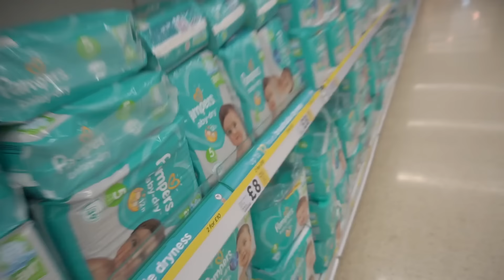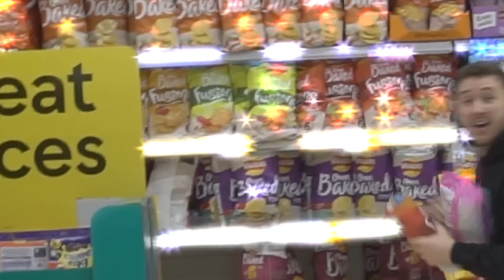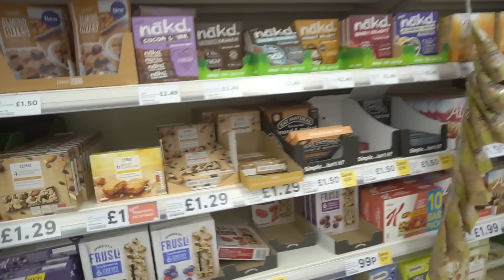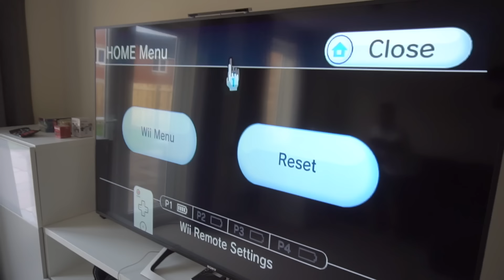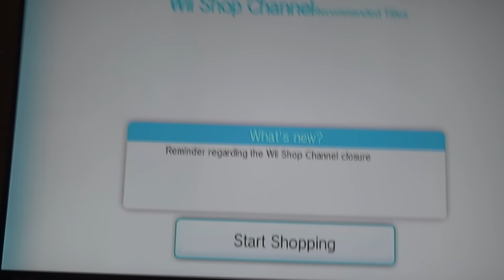I Played Nintendo Wii for 100 Hours Straight… watch this till the end (Gaming Challenge)